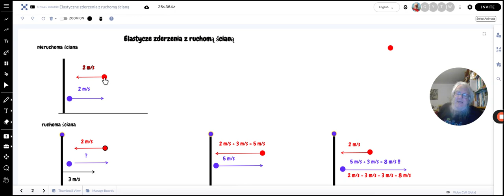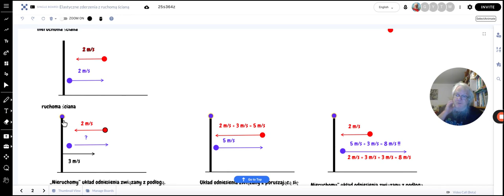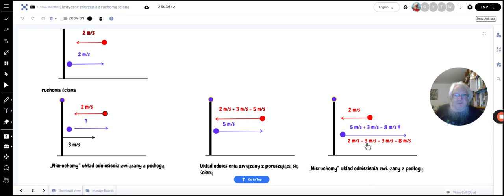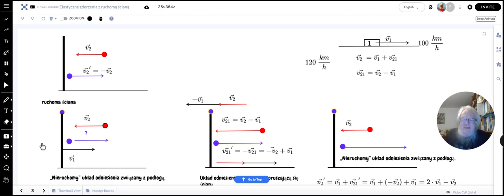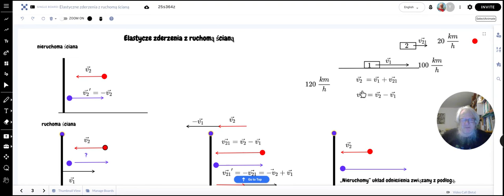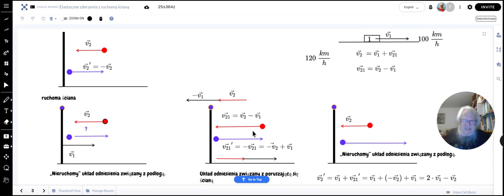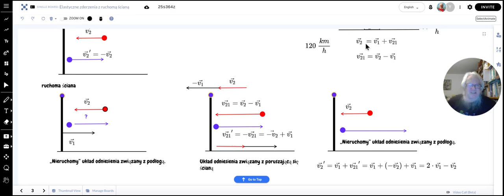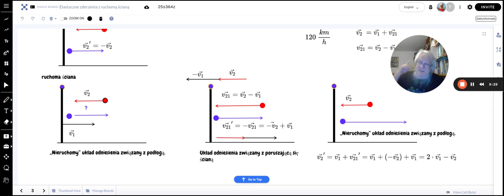Elastyczne odbicie od ruchomej ściany — wektory prędkości